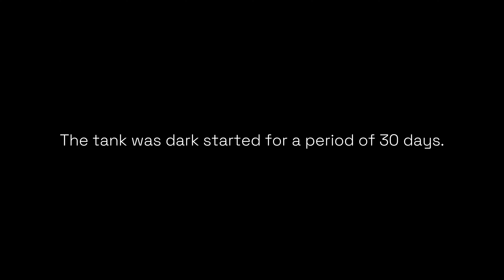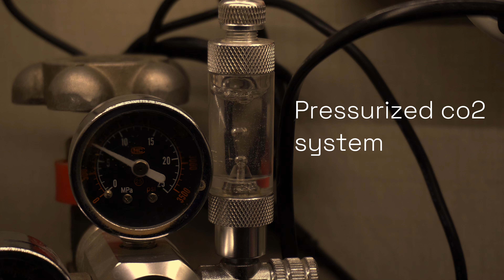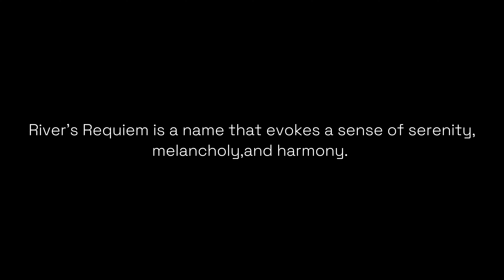Nature Aquarium Update || 4K Update || Aquascape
Two months into my aquascaping journey, and I'm thrilled to share the progress! My plants are growing healthy and strong, with very limited algae growth - a testament to the power of regular fertilization with APT E. I'm excited to continue nurturing this tank for the next 2-3 years, exploring new techniques, and learning from the community. Thanks for joining me on this aquatic adventure! Let's grow and learn together!